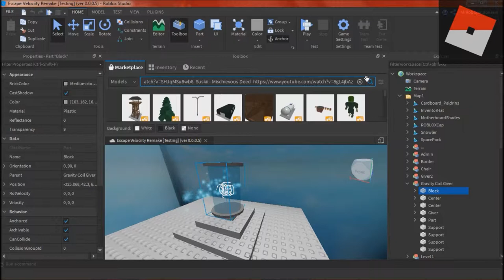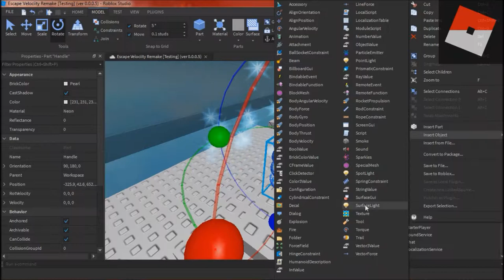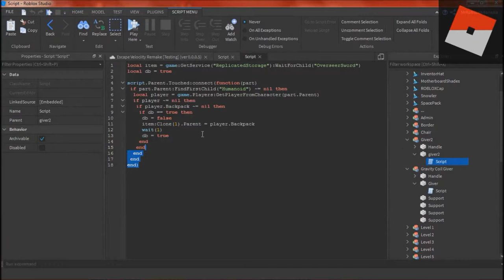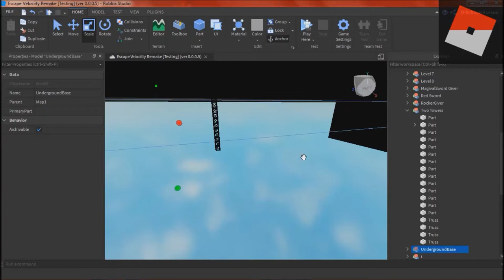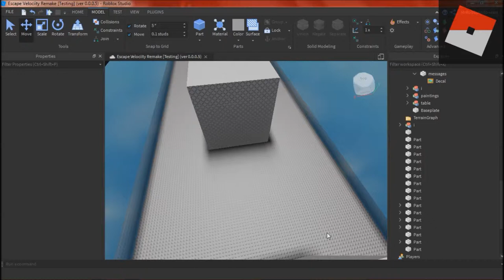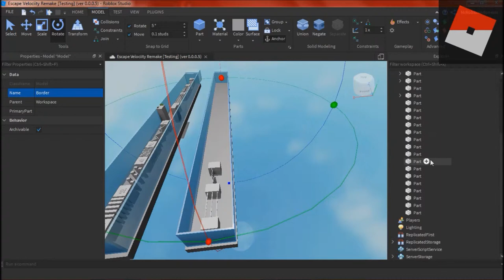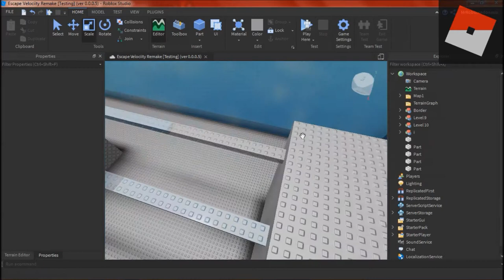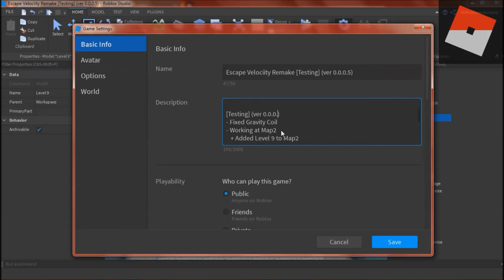10 hour to Updating my Game, part 5 | Roblox Studio Timelapse Part #7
=-=-=-=-= THE GAME =-=-=-=-=